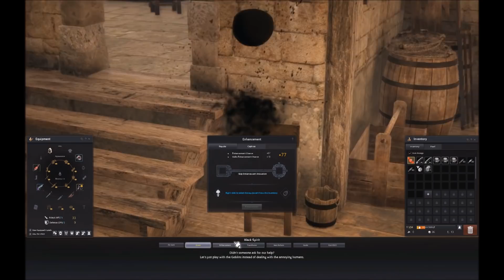BDO - 257 AAP BUT 227 AP? LUL. WE ALMOST BACK!! ( TET DIM, TET URUGON, TET NOUVER) | BDO SEA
0:00 - 4:04

4:05 - 7:35

7:35 - 10:54